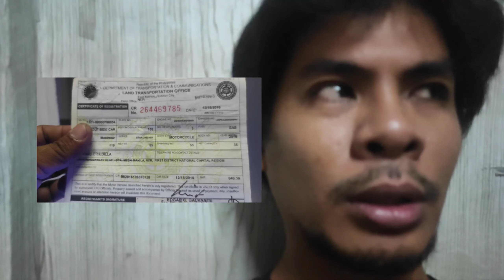All About Bicycle Back Light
Hello po sa inyong lahat.. Ahm ngayon, may panibago ulit akong video at ito ay "ALL ABOUT BICYCLE BACK LIGHT"...

Sa lahat ng mga VLOGers, Viewers and syempre sa mga Subscribers jan, heto at panoorin nyo po..

Goodluck and Godbless po sa inyo🙏💯😁